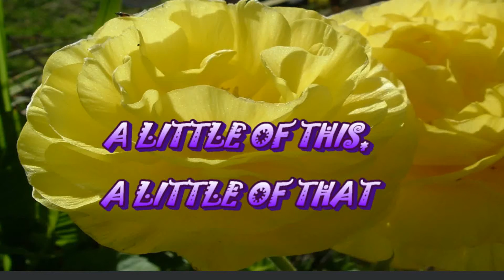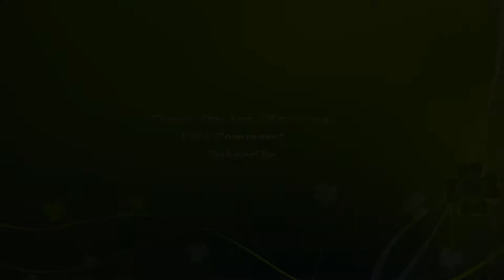I DIDN’T PLANT THAT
# 27 of the #30/30 CHALLENGE.

The birds do give me some nice little surprises from time to time  in-Lemon Grove CA zone 10 B

If you haven’t considered seeds of the month club yet now is a good time, they do ship international.

 #30/30 CHALLENGE.
LEMONGROVE, HARVEST,
,# surprises ,